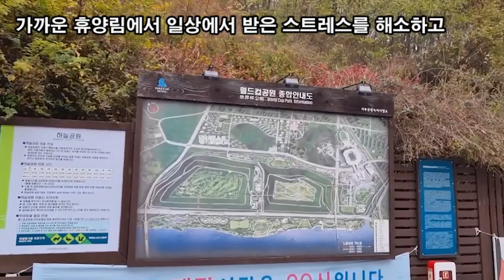랜선힐링, 두뇌힐링 5분 멍, 하늘공원 단풍 메타세콰이어길 힐링 산책 제2탄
랜선힐링,
상암동 난지도 하늘공원 메타세콰이어길
메타세콰이어길 힐링 산책
상암동 난지도 하늘공원 메타세콰이아(Metasequoia)길
학명은 Metasequoia glyptostroboi.
보통 메타세콰이어라는 명칭으로 알려져 있습니다.

메타(meta)는 뒤(後)라는 뜻이고 세쿼이아(Sequoia)는
아메리칸인디안의 추장인 세쿼이아를
기념하기 위해서 이름지은 것입니다.
메타세콰이아는 삼나무와 비슷하여 물을 아주
좋아한다는 뜻으로 한자 이름은 수삼(水杉)입니다.

* 메타세콰이아 발견과 1950년대 한국으로의 유입

이 나무는 은행나무와 함께 공룡과 함께 살았던 나무로
"살아있는 화석"이라 불립니다.
메타세콰이아는 화석에서나 볼 수 있는 나무로
여겨졌었으나 중국에서 발견되면서 지금은
세계 곳곳으로 퍼져나가 가로수로 사랑받고 있습니다.
메타세콰이아는 백악기에서부터
제3기층에 걸쳐 지구상에 널리 자랐습니다.
화석에나 만날 수 있는 사라져버린 나무로 알았으나,
미키박사의 발표로 화석이 아니라
지구상에 여전히 살아있음을 확인했습니다.
1946년에서야 제대로 발견된 이 메타세콰이아
나무는 우리나라에 1950년대에 미국에서
일본을 거쳐 현신규 박사에 의해 들어왔다고 합니다.

* 메타세콰이어길 건강이용법

메타세콰이어길 건강이용법입니다.
느리게 걷기를 하면서 뇌까지 자극이 전달되어
걸을수록 에너지가 쌓이고 걸음에 집중함으로써
잡념을 잊어 마음챙김의 효과를 누릴수 있다.

거꾸로 걷는 것은 나를 돌아보고 다리 관절의
스트레스를 최소화 시키면서 근력은 중가시킬 수
있는 좋은 걸음걸이 방법입니다.

* 메타세콰이어 산림욕 효과

피톤치드: 식물이 다른 미생물로부터 자기를
보호하기 위해 내뿜는 살균물질입니다.
피톤치드는 강력한 살균작용으로 공기 중의 세균,
곰팡이를 죽이고 해충이 나무를 침해하는 것을 막아줍니다.
피톤치드는 인체의 면역세포를 활성 촉진시킵니다.

음이온: 사람의 몸은 긴장하고 피로하고 스트레스를
받을때 양이온을 많이 내보냅니다.
숲 속을 거닐면서 음이온과 산소가 풍부한 공기를
마시면 피로를 덜 느끼게되고, 우리 몸의 자율신경을
진정시켜 스트레스를 조절하는 효과가 있습니다

테르펜: 나무가 분비하는 물질인데 숲에서 맞는 향기가
테르펜이며, 중추신경을 자극해서 기분을 좋게 합니다.

메타세콰이어는 해충과 병균으로부터 나무 자신을
보호하기 위해 피톤치드를 내 뿜는 피톤치드가
사람에게는 좋은 효과를 준다고 합니다.
피톤치드 효과로는 스트레스 해소, 심폐기능강화,
살균작용이 있습니다.
산림은 경관, 피톤치드, 음이온, 산소, 소리,
햇빛과 같은 치유인자들로 구성되어 있습니다.
그 중에서도 산림욕의 의학적 효능으로서 제일 먼저
들 수 있는 것이 바로 "피톤치드 효과"입니다.
피톤치드는 전염병에 효과가 있는 약으로서의
조건을 갖추고 있어서 면역력을 촉진시키기도 합니다.
또한 피톤치드는 면역기구를 약화시키는 스트레스와
부정적인 생각을 없앤다는 장점도 있습니다.
즉 인체의 자연치유력을 활성화시켜줍니다.
이와 같이 피톤치드는 강력한 항균력을 가지는 것 외에도
우리 인간에게는 면역력 강화, 스트레스 해소, 긴장완화,
이뇨, 거담, 강장, 혈압강하 효과 등
다양한 기능을 제공한다고 합니다.

특히 피톤치드의 일종인 테르펜 성분은
식물이 발산하는 냄새의 근원이 되는 성분이며
몸의 긴장을 풀어주고 피로에 지친 이들에게
본래의 생체리듬을 되찾게 해주는데 효과가 있습니다.
가까운휴양림에서 일상에서 받은 스트레스를 해소하고
재충전을 위한 시간을 가져봅시다.

일상에 찌들려서 힘든일이 생기면
아무런 계획없이도 지역에 있는 수목원이나
인근의 산림욕을 할 수 있는 산을 찾아서
몸과 마음을 쉬게해주고, 나무에서 나오는 좋은
피톤치드의 산림욕 효과를 보는것도
좋은 방법인것 같습니다.

몸이 건강하고 튼튼해야 정신건강도 유지할 수 있습니다.
정신이 건강해야 긍정적이고, 내가 주인이 되는
주체적인 삶을 살아갈 수 있기 때문입니다.

* 메타세콰이아 나무의 특징
원산지에서 수고 35m까지 자라고 수피는
회색빛을 띤 갈색이고 세로로 벗겨집니다.
끝이 뾰족하고 갈색, 붉은색의 단풍이 들며
수형이 독특하여 풍치수로 심습니다.
꽃은 2~3월에 암수한그루로 피고
수꽃은 총상화서로 잎겨드랑이 가지 끝에
달려 밑으로 늘어지며 20개의 수술이 있습니다.
암수 한그루이며, 수분기는3~4월이다.
열매는 구과이고 길이 18~25㎜의 둥근모양이고
갈색으로 익으며 벌어져 날개가 달린
타원모양의 종자가 나옵니다.
종자는 길이 4mm정도로 넓은 날개가 있습니다.
삼나무과(낙우송과)의 낙엽성 침엽수에 속합니다.
원산지는 중국이고 한국, 중국 등에
분포하며 주로 공원수로 식재됩니다.